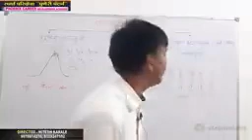Vidarbha Online class